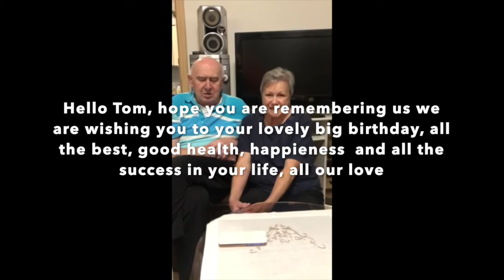Tom 50th jump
Birthday wishes from friends and family